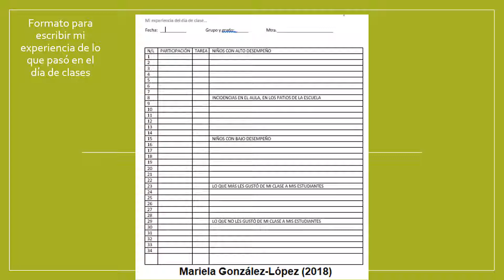experiencia del dia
Formato para escribir mi experiencia en el dia de clases. Que no te sorprendan, gestiona lo que pase en tu dia de clase es decir tu diario. Para que el dia de mañana tu misma tengas claro lo que paso, y como pudieses mejorar la misma clase.